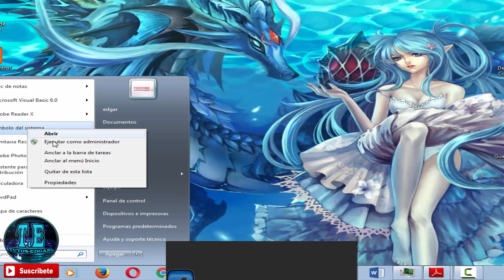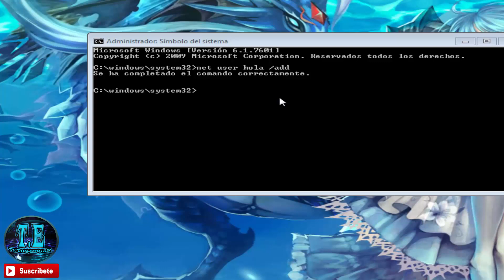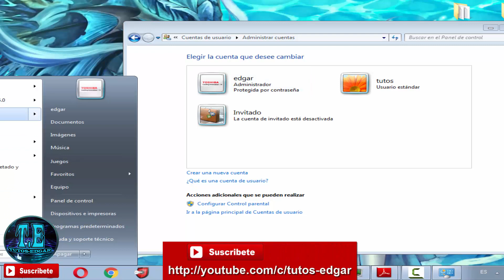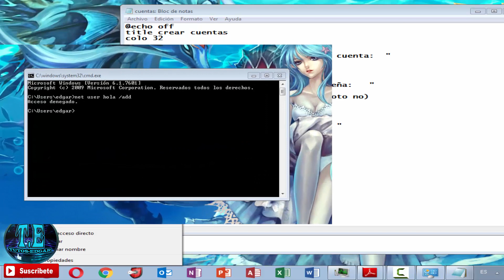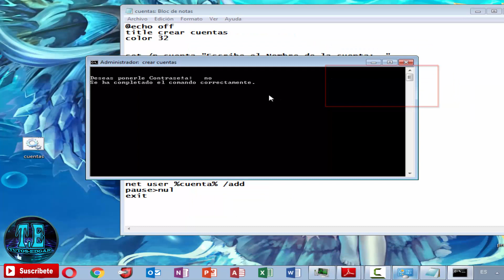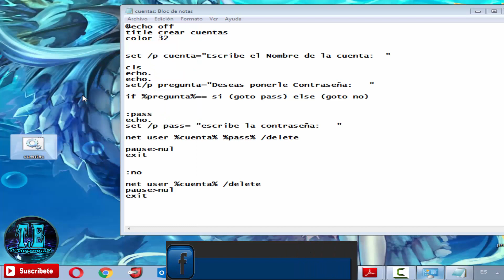como crear y eliminar cuentas de usuario con cmd o en archivos batch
hola queridos amigos aqui les dejo este video donde aprenderemos a crear y eliminar cuentas de usuario por medio de cmd y tambien aprenderemos a aplicarlos en archivos batch con extension *.bat, se aprendera a como poder realizarlo por medio de variables.